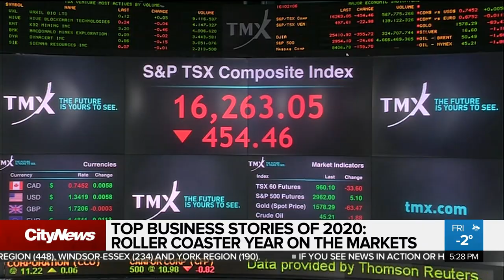Top business stories of 2020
From a rollercoaster ride on the markets, to a major rush for toilet paper, and a fast food chicken sandwich war. Richard Southern looks back at the top business stories of 2020.